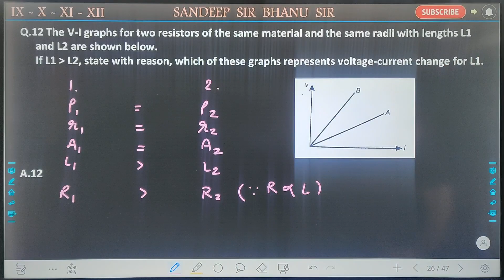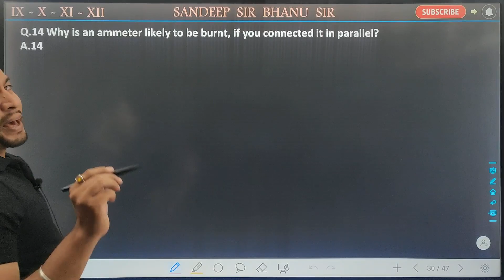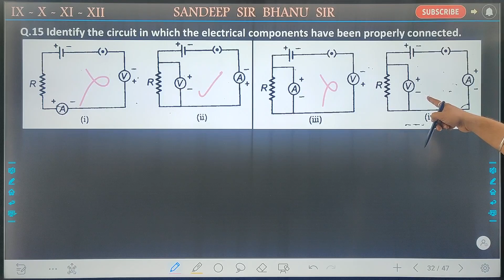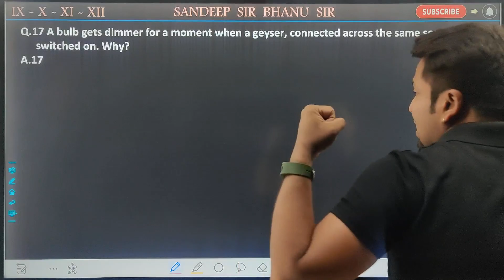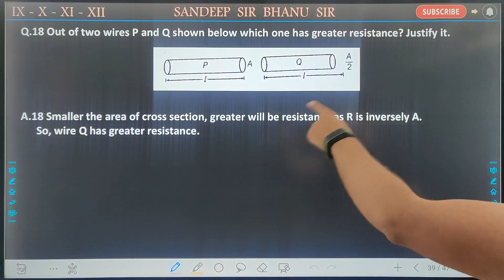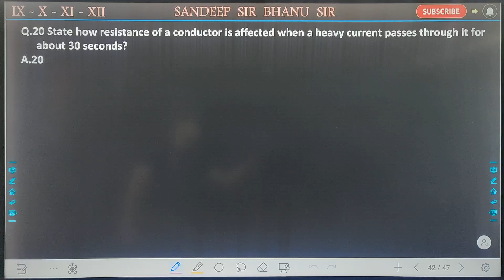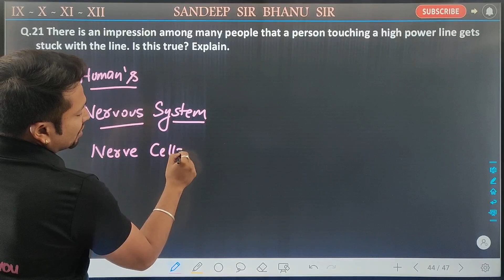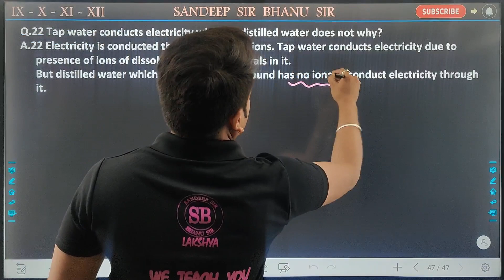Electricity | Test ur skill | 2 | Class 10